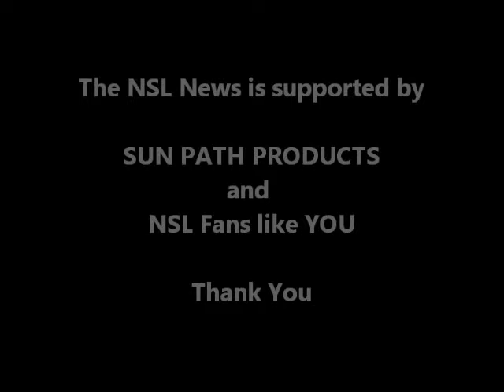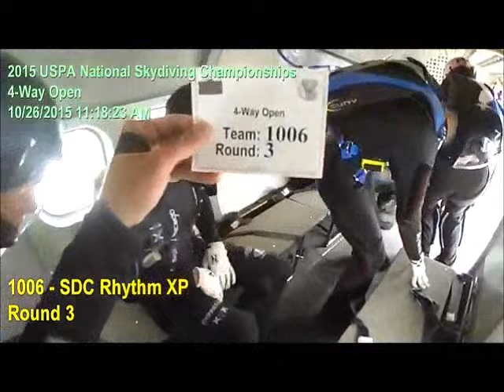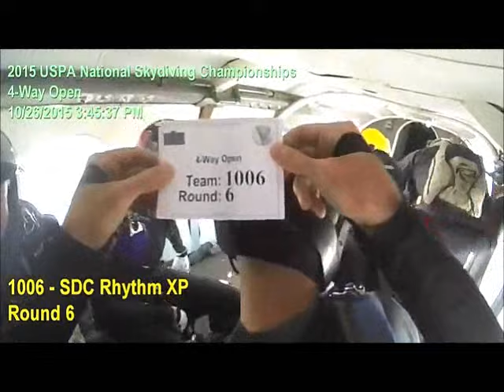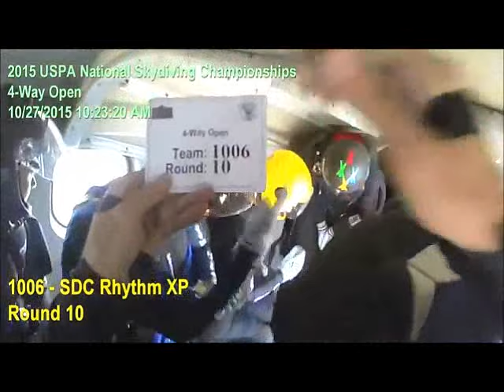USPA National Skydiving Championships 2015 - SDC Rhythm XP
All ten meet rounds in 4-way Open.  All videos courtesy of USPA.